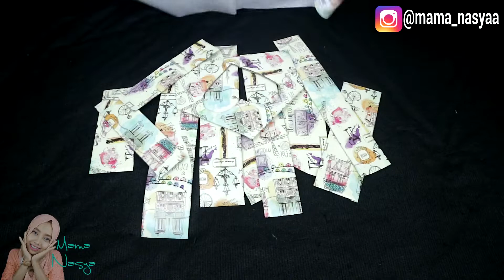Membuat Pot Gantung untuk bunga, Dekorasi kamar yuk biar lebih keren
Hai sahabat..ide baru neh yuk mari dicoba ^^